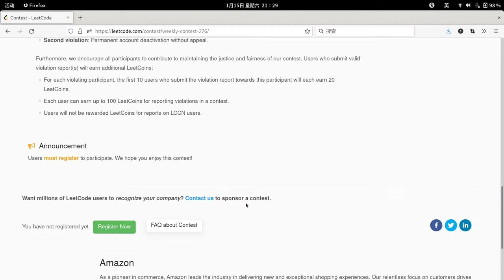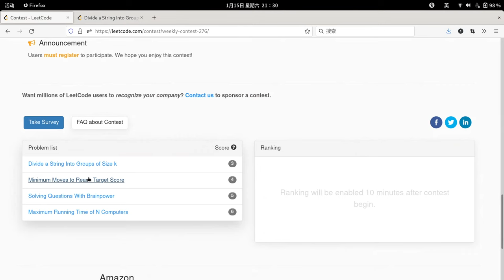See Cloudflare Error 1200 during LeetCode Weekly Contest 276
During the first few minutes of LeetCode Weekly Contest 276, the website is slow and Cloudflare Error 1200 (This website has been temporarily rate limited) is observed. This problem has already been observed during previous LeetCode contests.

This video does not contain solution to the context questions.